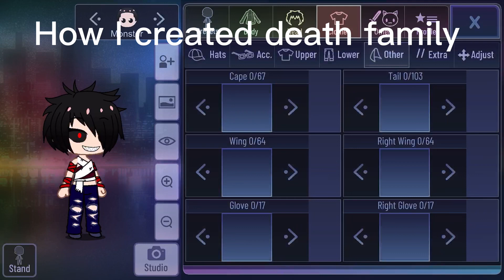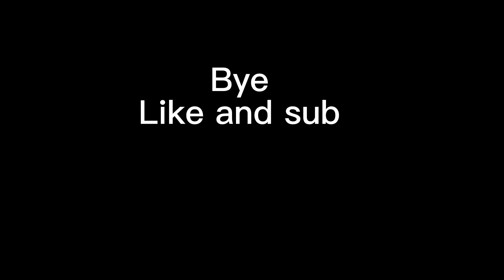This is how I created death family(to